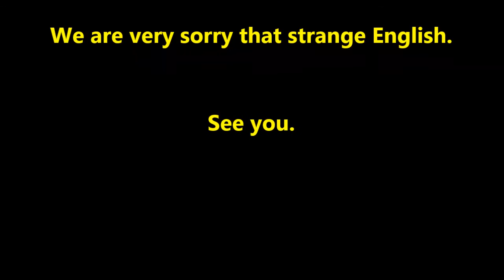"JAPAN Weekly Channel" #0245 fri25Nov_2016 "from Kyoto to Yamanashi 33of35"